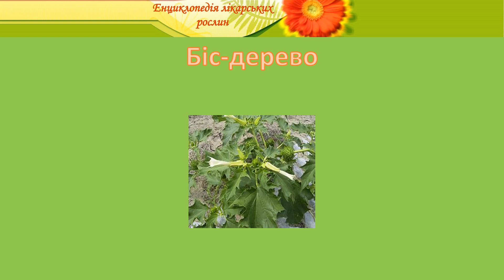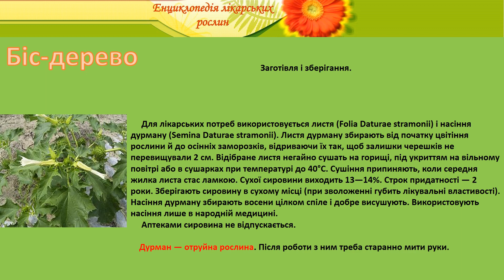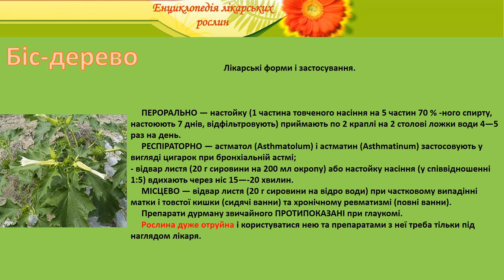Біс-дерево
енциклопедія лікарських рослин біс-дерево